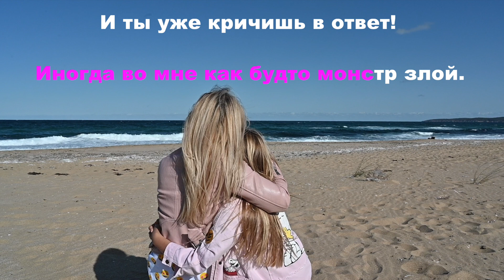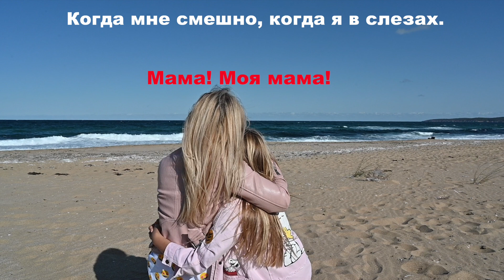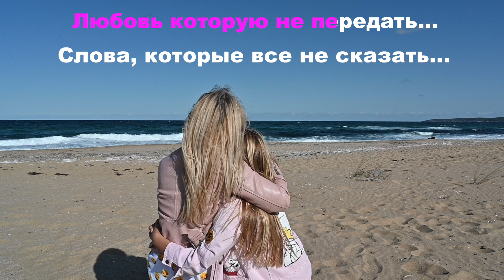Караоке EIVA | Мама | Минусовка песни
Учите наши песни, пойте наши песни. Они не такие простые в исполнении как кажется на первый взгляд и они помогут вам улучшить технику пения.
Нам очень нужна ваша помощь.

➧ Music & Lyrics: Svetlana Ermolova
➧ Beat by: Beefy808
➧ Video: Alexey Fedoseev

Текст
Припев
Вся твоя любовь, нежные слова.
Когда я прошу, рядом ты всегда.
Мама! Моя мама!
Когда мне смешно и  когда я в слезах.
Обнимешь ты меня, и в руке рука.
Мама! Моя мама!
Мама! Моя мама!
Мама! Моя мама!
1
Любовь которую не передать,
Слова которые все не сказать.
А иногда, мы говорим...
Так больно сердце раня.
Знаешь, понимаю.
Бывает сложно тебе со мной
И я совсем не ангел.
А иногда во мне как будто монстр злой.
И ты уже кричишь в ответ!
А потом смотришь нежно, и обнимешь молча.
Говоришь, что любишь, ведь я твоя дочка.
Обнимешь нежно и рядом сидишь
И гладишь мою ручку.
И нам с тобой не скучно, мама!

EIVA MUSIC BOX
★ Музыкальный канал
★ Пою, танцую, обучаю музыке